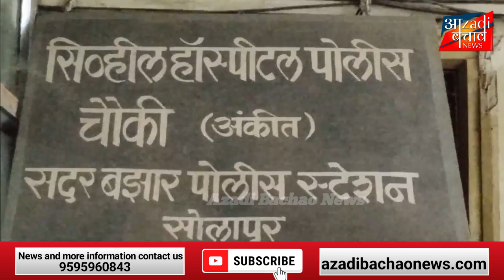सोलापुर में शादी का झांसा देकर लड़की से किया बलात्कार। लड़की ने दिया बच्ची को जन्म!!